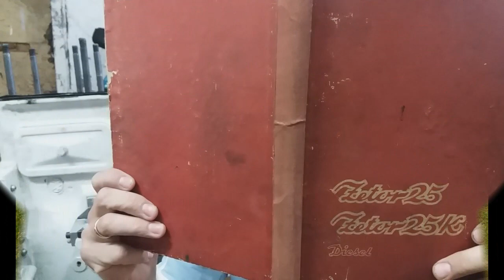Zetor 25k nie działa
Zetor25 k nie działa zepsuł się silnik w nim pęknięty wal na 1 cylindrze.